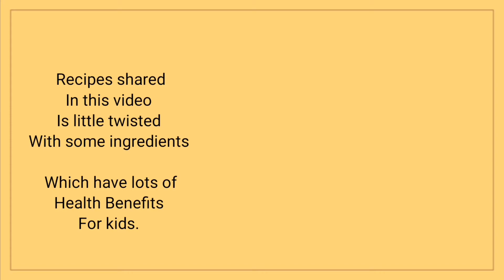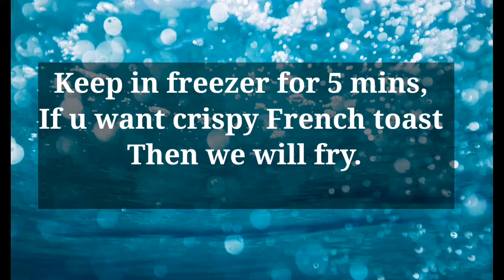6 Unique healthy Food Ideas for Kids.🎎 |Youtuber Mama🎀 |MoMmy of two kids.♥️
Much love ❤️❤️❤️